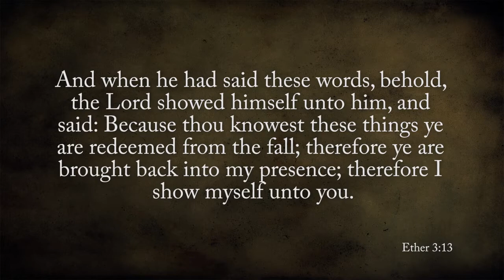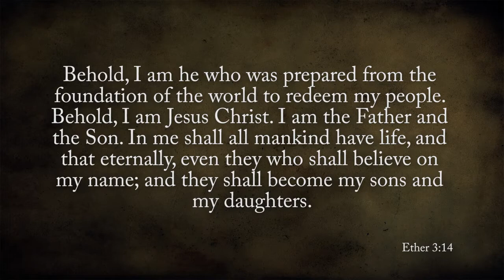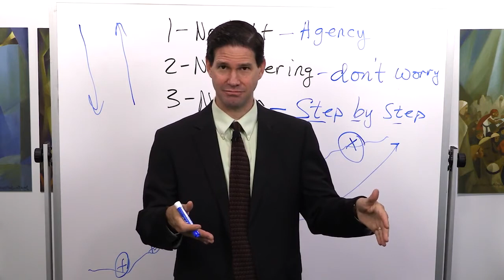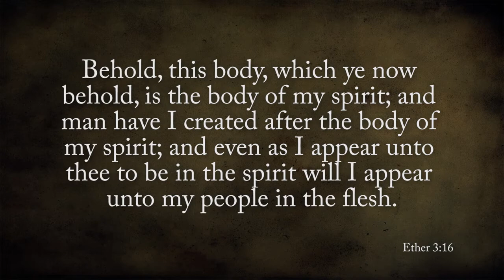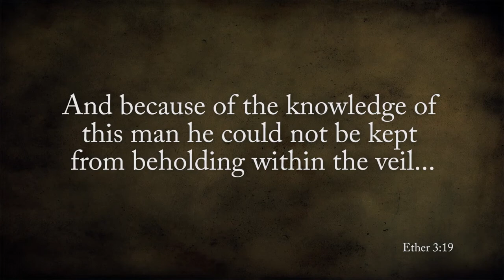The Brother of Jared Sees the Lord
Tyler Griffin discusses the Brother of Jared seeing the Lord